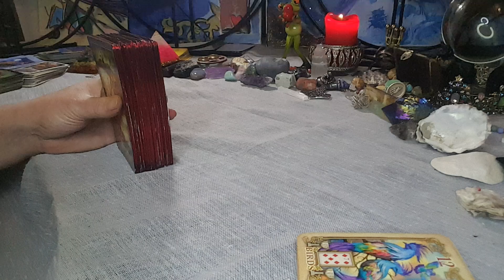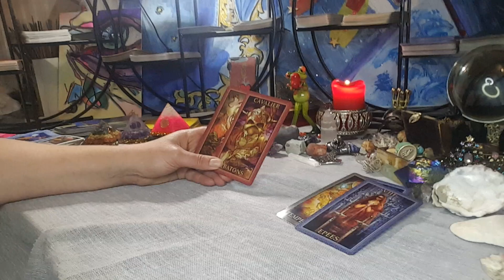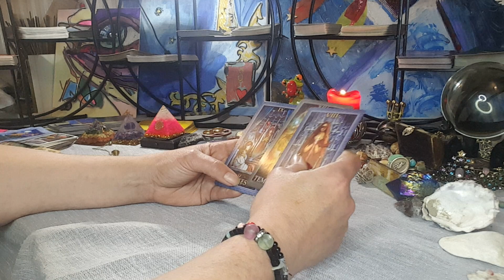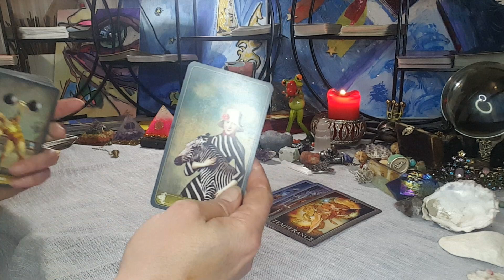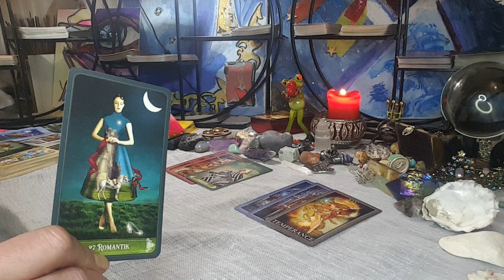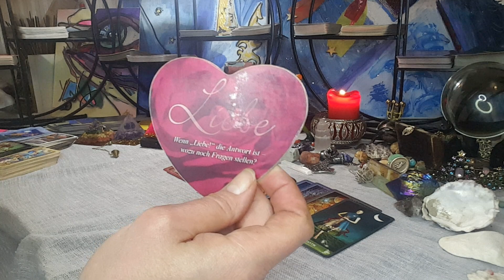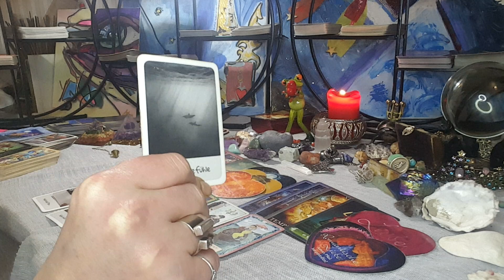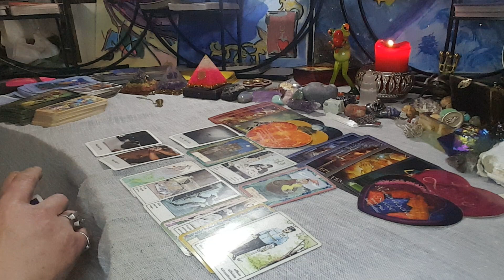Liebesbotschaft für alle OHNE Kontakt💖💖